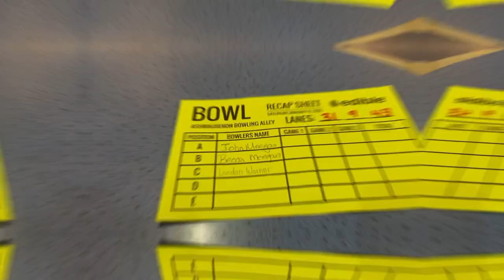BOWL Ashwaubenon | 300 BOWLERS | 1/10/21 | Vlog #12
Huge shoutout to Nick Berken for running this great tournament.